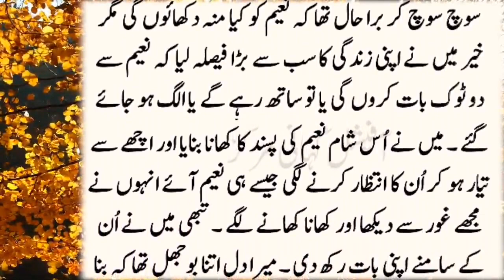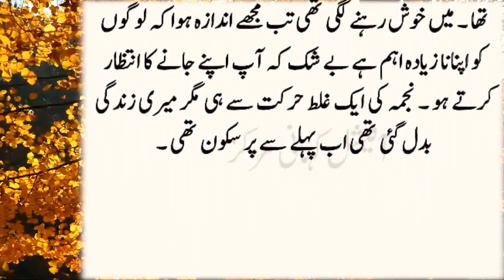Black girl Very Emotional & Heart Touching Story || Sachi kahaniyan || Urdu Kahnaiyan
Welcome to official Kahani Markaz. Official Kahani Markaz presents Very emotional and heart touching stories. Official Kahani Markaz is a unique platform where you will find real life-based stories incidents. each story will give you a great moral lesson and subscribing to our stories channel will not be in vain.  Hope you will like our moral stories.